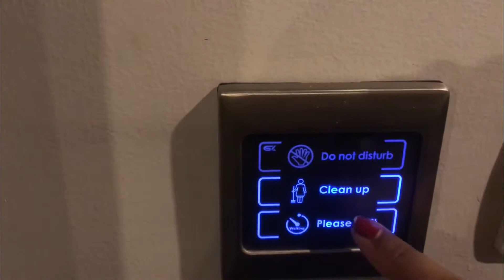PATTAYA VLOG #1| Beach road | Walking Street | NishWish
Pattaya has developed a colorful reputation over the years. Located less than 200 kilometers from Thailand's capital city Bangkok, it's a convenient place to enjoy the sun, sand, and sea.It is now one of the most popular beach destinations and nightlife hub in Southeast Asia.

You'll also find a host of kid-friendly attractions, like water parks and an aquarium.
Still, it remains more of an adult's destination - especially the area along Walking Street, the main entertainment hub in town. However, visiting any nightclub is totally optional, one can simply roam around, enjoy the vibe, good food, and music.

Here’s a vlog from our trip to the city.

Vlog #1 Beach Road & Walking Street.

Veg Restaurants: Govinda's Pattaya, Shri Krishna Restaurant
                               Chotivala Pure Vegetarian & Jain Food
                               Teapartner, Chon Buri